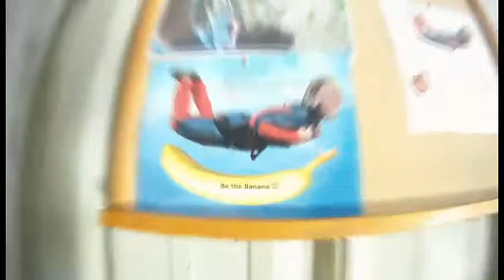3512 Katrik has a kiler skydive with Surfcity!